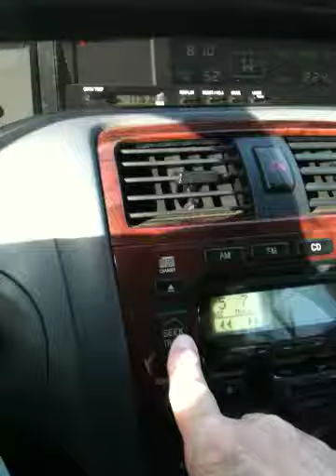To Ted, From Jim : Cruising Royersford :ImaginAIRium Films